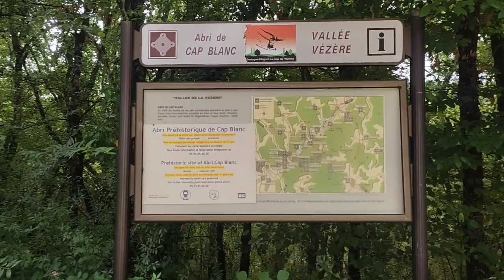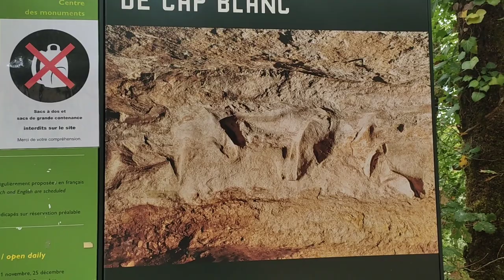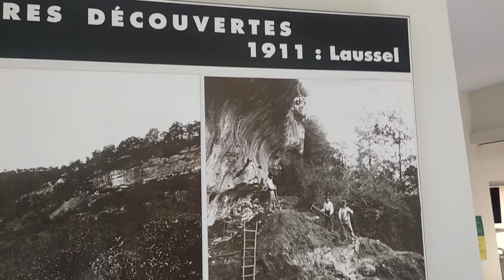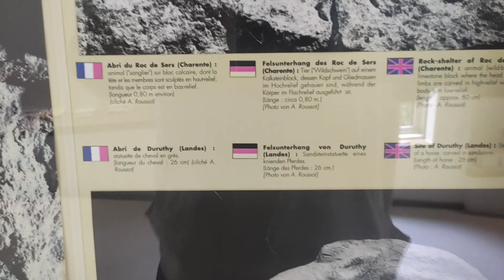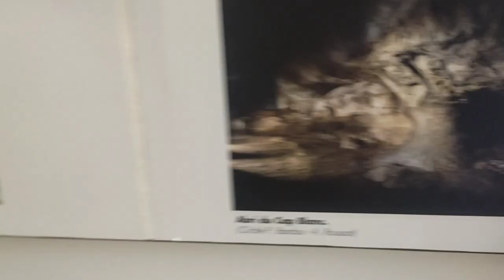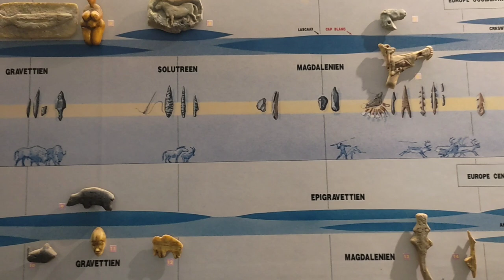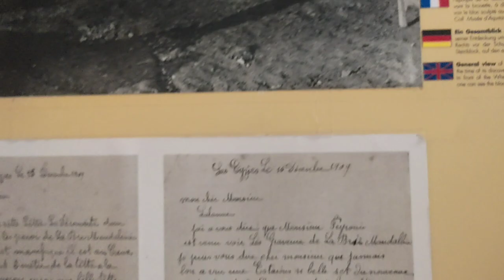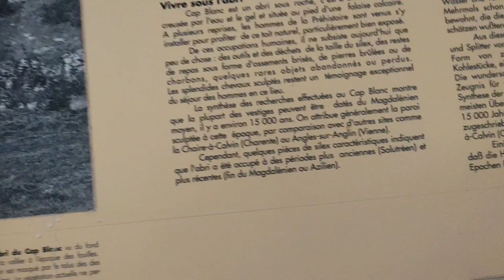Abri du cap blanc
Une fresque murale sculpté dans le roc d'une falaise.

Je quitte la région de Bourdeilles et Brantome que je m'apprêtais à visité et reprend la route vers le sud-est pour d'autres aventures. Je repasse donc dans la vallée de Vézère et sur les Eyzies où se trouve l'abri du cap.
Je remarque lors de la visite où il m'est interdit de filmé, certaines choses qui cloche.

Premièrement, l'une des sculptures, un cheval ou il manque la tête. Je m'aperçois qu'il y a assez de place en relief pour la sculpté et pourtant le travail ne fut fini, pourquoi ?
Si le lieu fut habité par des individus, il est évident que la famille qui vivait dans cet abri a dû y rester des décennies, vu que les abris était privilégié. Non seulement pour se protéger des intempéries, des animaux sauvages et de certainement autres familles qui cherchaient éventuellement un abris pour les mêmes causes. Par conséquent, une famille vivant de la sorte reste "propriétaire" des lieux durant des décennies.

Deuxième point qui cloche; lorsque le propriétaire des lieux commença paraît-il à dégager la fresque sculpturale, il découvrit le squelette d'une femme. Hors, à l'époque du paléolithique, les individus étaient animistes, ils enterraient le corps de leur défunt là où ils vivaient, c'est-à-dire, sous leurs pieds. Pour ma part, ce qui est incohérent, c'est que durant des décennies, il y est qu'un seul squelette qui fut retrouver. Il faut rappeler qu'à cette époque, l'espérance de vie n'était que de quelques dizaines d'années. Dans ce cas, pourquoi un seul squelette ?